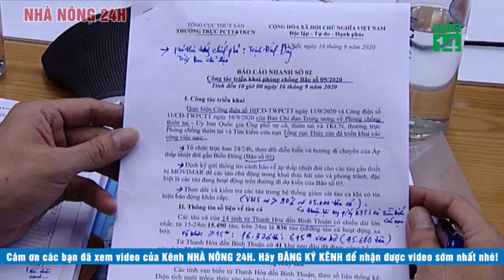🔴 Khẩn Cấp Bão số 5 17/09/2020 : hướng vào Quảng Bình | Dự báo thời tiết hôm nay và 3 ngày tới